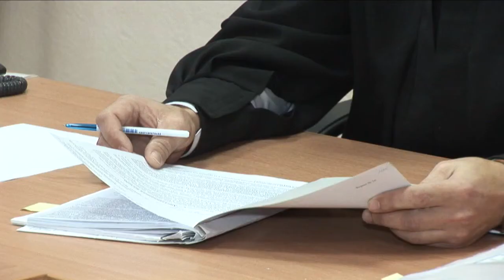В бийском городском суде прошло слушание по делу краеведческого музея (Бийское телевидение)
В городском суде прошло первое заседание по исковому обращению сотрудников Бийского краеведческого музея. На нём обсуждался вопрос правомерности наложения штрафа за неправильное хранение оружия. Пока судья только выслушал мнения свидетелей. На этом заседание закончилось. Следующее состоится 31 января. Тогда же, скорее всего, и будет принято окончательное решение